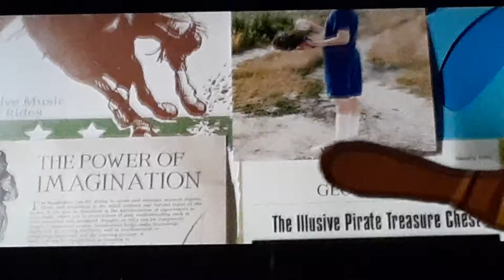Lost Ollie|S1: E1 "Ollie is lost"|Mommy tells Billy about the twin-stars of enchanment